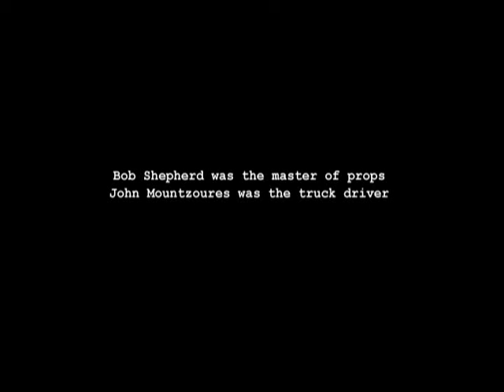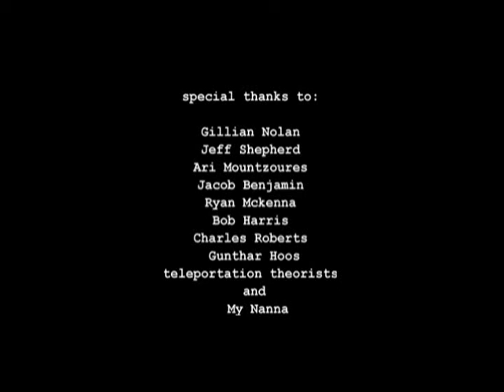Farwell To Self (part 2 of 2)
Something I wrote/shot/directed/etc. back in the Fall of 2001.  Shot in Niantic and Salem, CT.  Starring home town hero, Dustin Plunkett.  Let me know what you think.  Please check out part 1 of 2 otherwise it will make no sense.  Well, not like it does as a whole...but that is up to you.